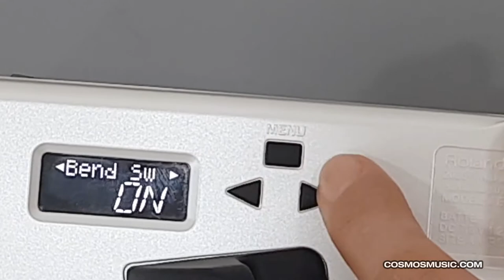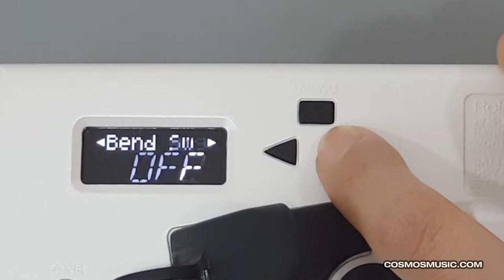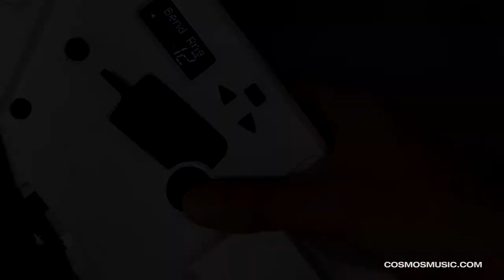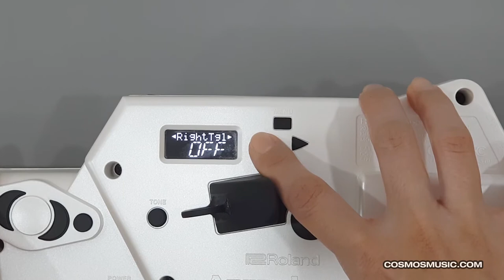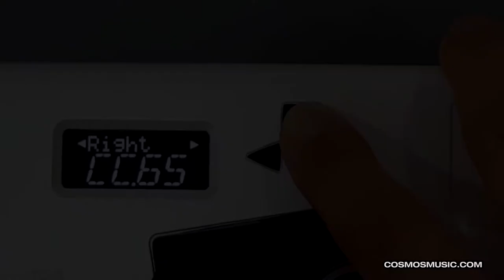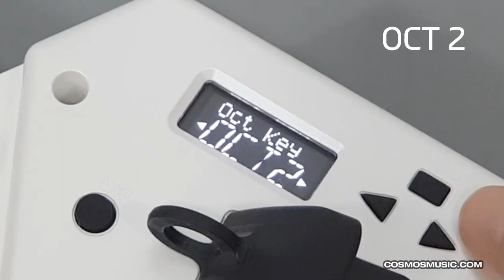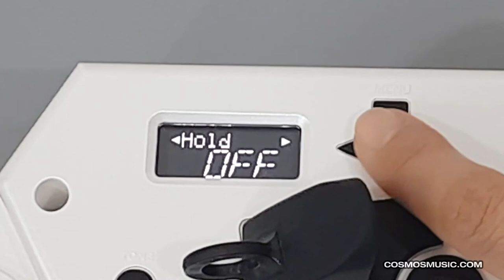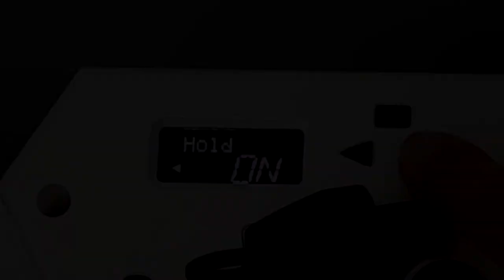롤랜드 에어로폰 AE-10 동영상 매뉴얼 6 - 톤 메뉴 설정 2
롤랜드 에어로폰 AE-10 동영상 매뉴얼 5 - 톤 메뉴 설정 2
롤랜드 에어로폰  사용법 배우세요!
톤메뉴 설정 1

0:37 썸 컨트롤러 업다운
1:22 벤드 레인지
2:44 썸 컨트롤러 좌/우 토글 설정
4:00 옥타브 키
7:47 홀드

코스모스악기 롤랜드 레슨!
강사 : 노송

롤랜드 에어로폰 다른 강좌보기